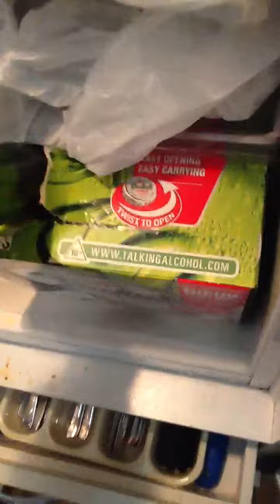Silver Fox asleep.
The silver fox is crashing on the couch. I'm being a good mate and providing him with a beer.